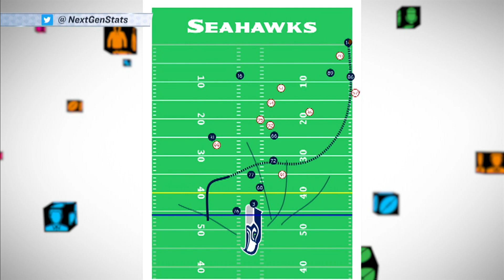Joe Burrow 'off the charts good' & The Return of Big Phil | Chris Simms Unbuttoned Ep. 205 (FULL)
We've got a jam-packed Week 8 WTF Happened pod, as Chris and Paul hit 4 games, play some QB Jeopardy and say welcome back to The Big Effer.
(1:40) WTF Happened...DK Metcalf: He dominated the game even when he wasn't catching passes.
(11:15) Has the Seahawks defense turned a corner?
(18:40) Jared Goff: Brian Flores toyed with him and Sean McVay.
(33:15) Tua Tagovailoa: Can we take anything away from his quiet game?
(35:45) Joe Burrow: "He's off the charts good"
(45:00) QB Jeopardy: Ahead of the big game, Paul puts a Notre Dame-Clemson twist on trivia
(49:40) Big Phil makes his return fresh off turning 65
(1:12:15) Daniel Jones: Was Simms more encouraged by his TDs or discouraged by his INTs?
(1:19:45) Tom Brady: Chris gives him an "A"